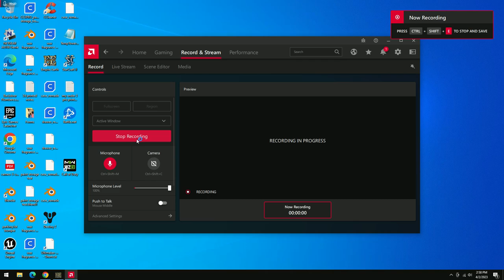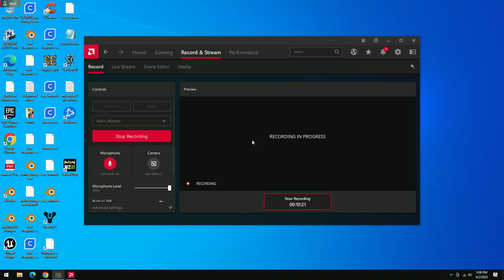empire earth ai match against the Byzantine Rome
Mcfluffy28655 playing Empire Earth